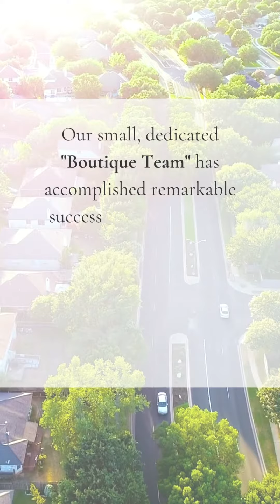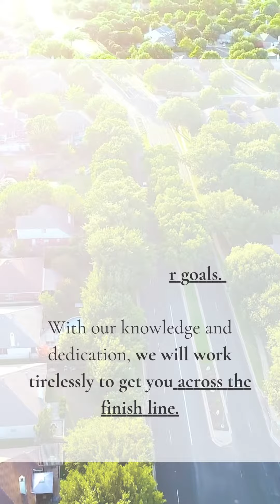Dash For Homes Sales Recap - January 2023 to June 2023)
🎉 Our Boutique Team: $5 Million in Sales for H1 2023! 🏡💰

That's right! Our small, dedicated Boutique Team has accomplished remarkable success in the real estate market. Between closed and new pending sales, we have generated over $5 Million in sales during the first half of 2023.

We take pride in our ability to deliver exceptional results for our clients, and this achievement is a testament to our commitment and expertise. With our personalized approach and industry knowledge, we've helped numerous individuals and families find their dream homes and make profitable investments.

Let our Boutique Team provide you with outstanding service and make your real estate goals a reality!